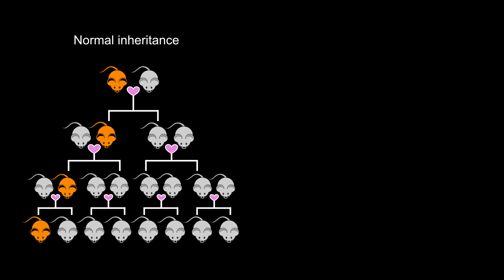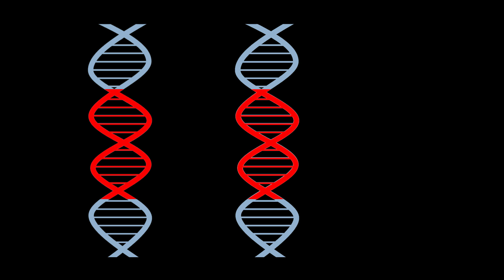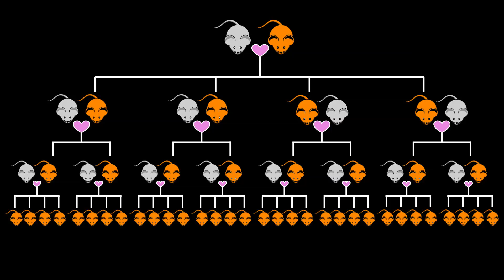How gene drives could transform pest control | Anna Clark | TEDxYouth@Christchurch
In New Zealand, 25 million native birds are killed each year by introduced predators. New Zealand has an ambitious goal to be predator free by the year 2050; however, current pest control methods will not achieve this goal. In this thought-provoking and compelling talk, researcher Anna Clark makes the case to add gene drives to the pest control tool box in order to protect New Zealand’s unique native species. Anna Clark is a Masters candidate in the Department of Anatomy at the University of Otago.

A conservationist at an early age, Anna was quickly drawn to science and the workings of the natural world. Later, field experience in pest control sparked a curiosity in the potential for more effective and humane alternatives. Anna's Masters research project aims to identify genes that have a sex-specific effect on mammalian fertility and may be suitable targets for gene drive systems to control invasive rodent populations.

In her community, Anna is currently involved in a restoration project on the Otago Peninsula and is also vice-president of the Pacific Island Science Student’s Association at Otago.

Any remaining time is spent exploring New Zealand's vast and rugged wilderness or diving in our incredible marine environments. These experiences continue to fuel her motivation to save New Zealand's unique, internationally treasured and endangered ecosystems. This talk was given at a TEDx event using the TED conference format but independently organized by a local community.